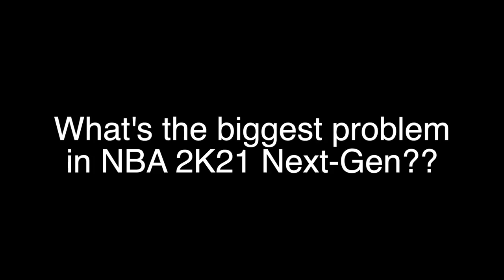NBA 2K21 PS5: THE REASON I GOT ELECTED MAYOR OF THE SOUTH CITY VIPERS... | iPodKingCarter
THE REASON I GOT ELECTED MAYOR OF THE SOUTH CITY VIPERS IN NBA 2K21 NEXT GEN